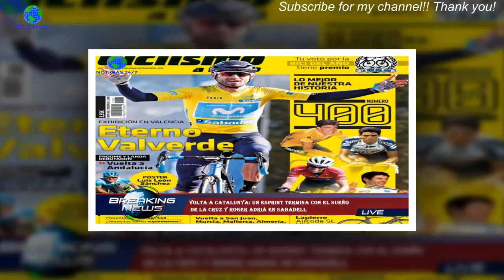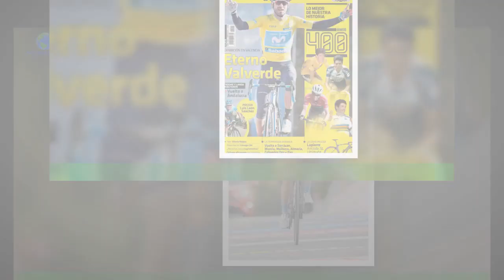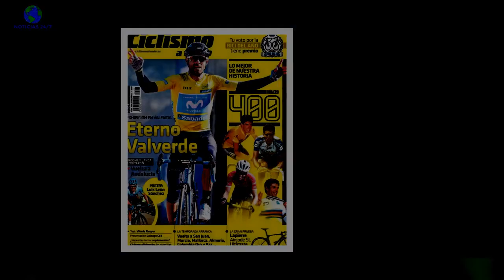Volta a Catalunya: un esprint termina con el sueño De la Cruz y Roger Adrià en Sabadell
Un pelotón que rueda compacto y a relevos entre equipos es algo así como un destacamento de fusilamiento para los corredores que van fugados,aunque colaboren entre ellos y aunque se conozcan la zona por donde pasa la Volta como si fuera el patio de su casa; cada curva,cada repecho, cada bajada. Si los de atrás se lo proponen, si sacan sus pacíficas armas a modo de bicicletas,